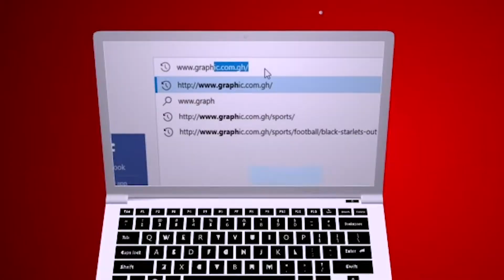Danger of frustration - Rev Dr Ebenezer Markwei